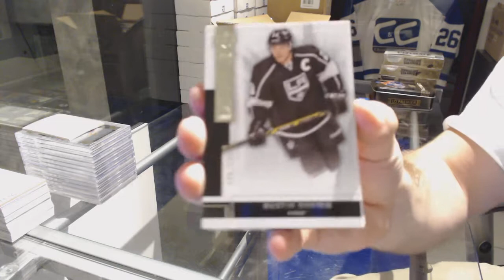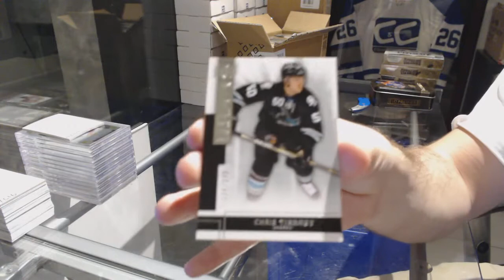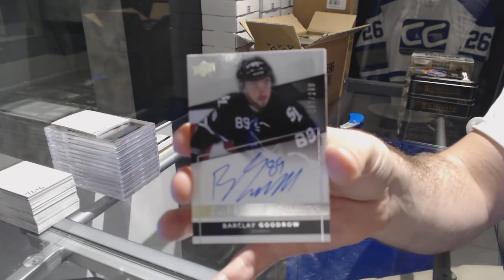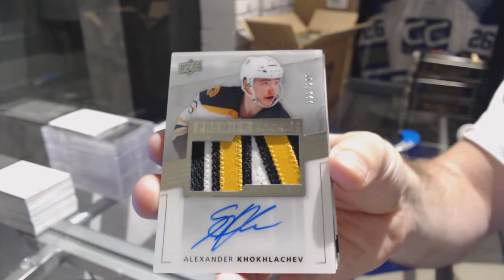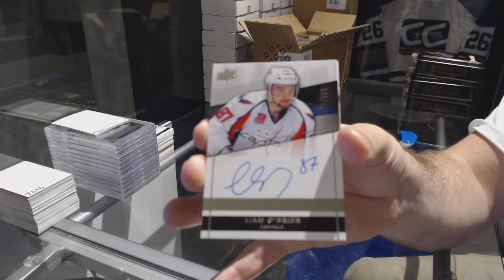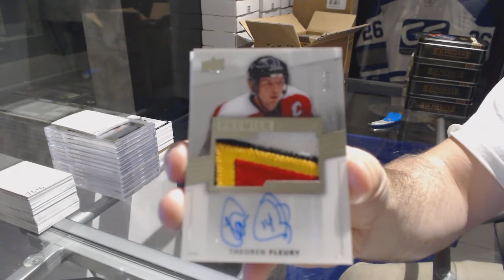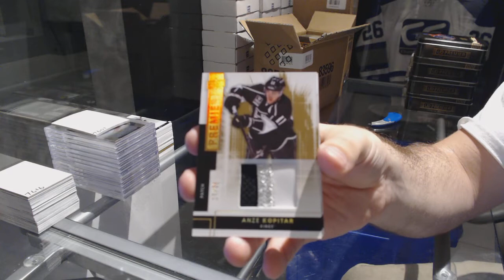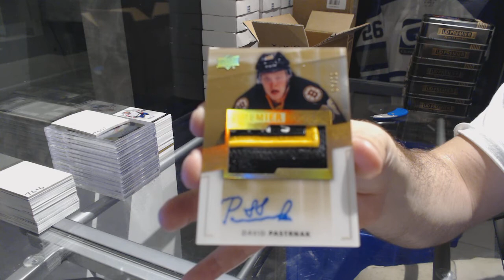14-15 UD Premier Hockey 5 Box Case Break - C&C 7618